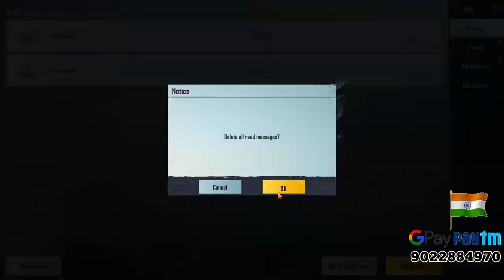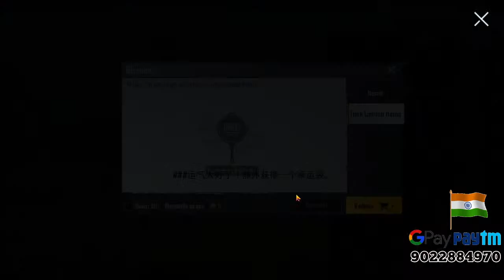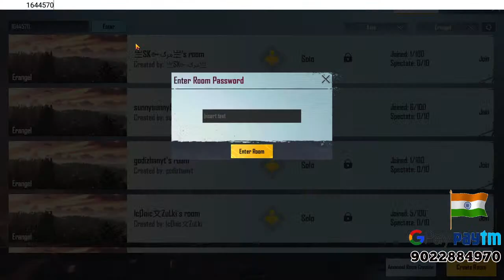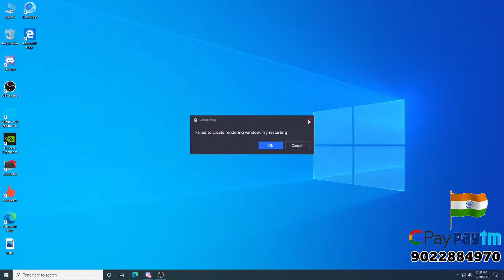Pubg Mobile Emulator Live!!! AR Elite Custom!!!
HI,This is shayaan khan.I am from Mumbai,Maharashtra.I Enjoy playing online games and try to connect with you all by heart.
Hope u guys enjoy my videos and be a part of shayaankhan family..

THUMBNAIL BY//

Here is my valorant character id:- Shayaan #0484

Here is my Pubg character id::-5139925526

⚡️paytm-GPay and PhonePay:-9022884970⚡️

TOP DONATORS NAME
1-Naved
2-Bikas Yogi

♦️No spam,self promotion or promoting others
♦️No Racism/Profanity
♦️No trash talking for others youtubers
♦️No discussion on politics
♦️Respect moderators
♦️Help by reporting spammers/abusive trolls
                                🖥PC SPECS🖥
👉Cabinet - Cooler Master M530 Rgb
👉Ram - 16GB ddr4 Gskill Corsair Vengeance
👉Gpu - Zotac Geforce RTX 2060
👉Monitor - Acer KG271 144hz
👉Headphone - Redgear Cosmo 7.1 Gaming
👉Mouse - Logitc G402
👉 MasterLiquid - ML240R Addressable RGB
⚡️⚡️internet speed - 60 Mbps up and down
🟥If you want your subscription to appear on screen make sure your subscription are public 🙏🏻🙏🏻🙏🏻